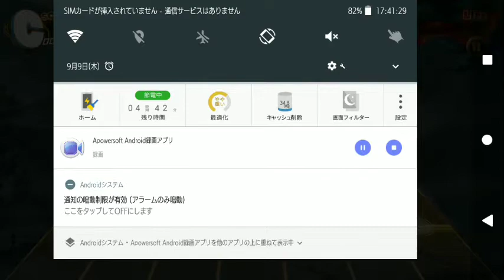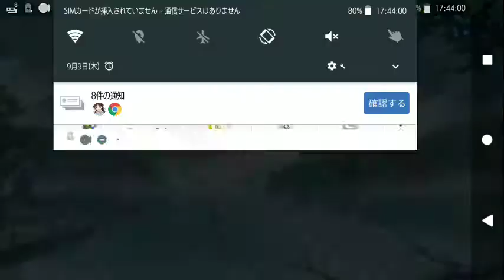東方ダンマクカグラ#11 LunaticLv28 チルノのパーフェクトさんすう教室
ダンカグ応援団 チルノの日 ⑨縛りやってみた